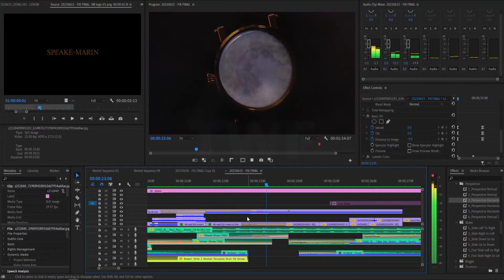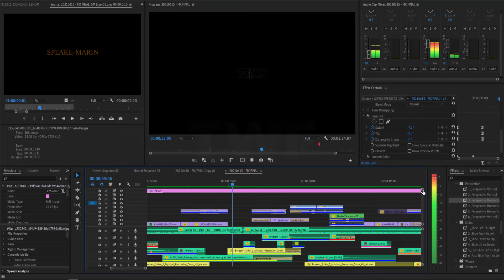WORKPLACE | VIDEO TEASER - ĐỒNG HỒ TRỐNG ĐỒNG ĐÔNG SƠN 2021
Xin nhấn mạnh rằng đây là workplace rất đơn giản và đã lược bỏ các phần mềm khác có sử dụng ở khâu trước đó: adobe photoshop và adobe after effect!
Mình show project demo nên đó là lí do có chữ demo và vẫn còn watermark ở một vài phân cảnh thương mại.
Nên mình khuyến khích mọi người cứu feel - enjoy thôi và không ném đá nha...

Mình ở công đoạn final của khâu hậu kỳ, video đơn giản phù hợp với những ai đang muốn theo ngành hậu kì video, hoặc vừa bước vào nghê. Các bạn có thể tham khảo để hiểu và tối ưu cho workplace của mình hơn!

Với đam mê nghệ thuật cùng với những khung hình đẹp, mình truyền tải nhưng ý tưởng, sự yêu thích vào trong các video. Gửi đến mọi người như sự chia sẻ, đồng thời mình cũng chia sẻ những TIPs về Hậu kỳ video để tạo ra một cộng đồng Editor sáng tạo và nhiều kỹ năng.
Đó là những sự khích lệ lớn cho mình!
_Quí DP

* Bạn có tải về miễn phí

With a passion for art and beautiful frames, I convey ideas, interest in videos. Send to everyone as sharing, and I also share TIPs about Post-production to create a creative and skillful community of Editor.
If you like the content on this channel, please LIKE and REGISTER yourself. Those are great encouragement for me!

* You can download free with this video
* Do not re-up this video